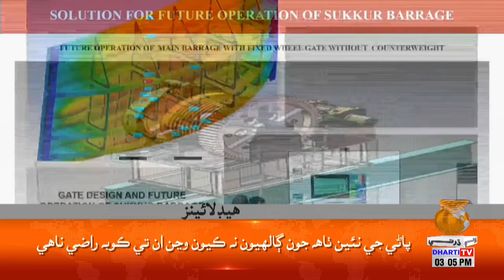Headlines 03 PM | 25 June 2024 | Dharti Tv News